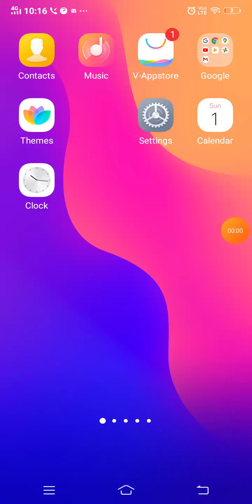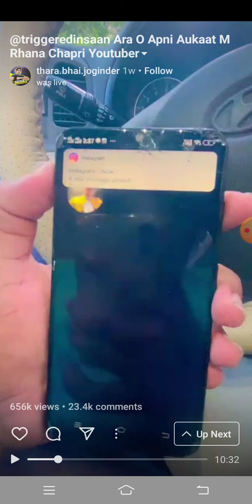same sh** again